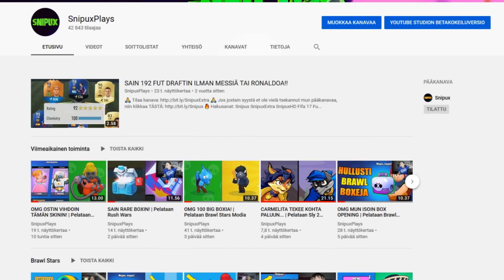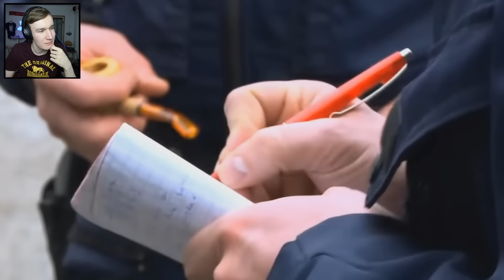Tämä poika jäi kiinni poliisille koulun tarkastuksessa…